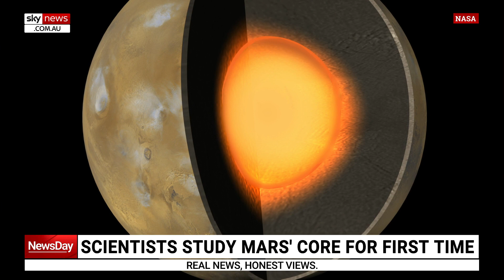Japanese lunar lander rate of descent before losing contact indicates a 'hard landing'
Astronomer-At-Large Fred Watson says the Japanese lunar lander “suddenly lost contact” upon descent towards the moon which showed the rate of descent increasing which indicates a “hard landing”.

“We don’t know what went wrong and it’s something that happened right at the very end of the spacecraft’s flight as it was descending towards the lunar surface,” Mr Watson told Sky News Australia.

“Telemetry coming back to the mission controllers said everything was going fine, the spacecraft was descending, then the rate of descent increased suddenly and then they lost contact and that suggests what is euphemistically called a hard landing, in other words, it crashed … which is a great shame.”